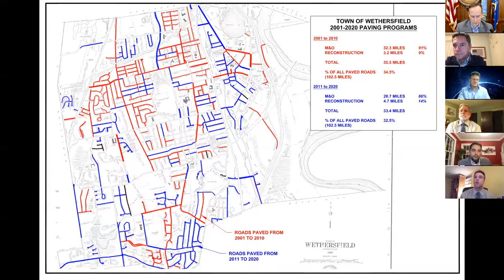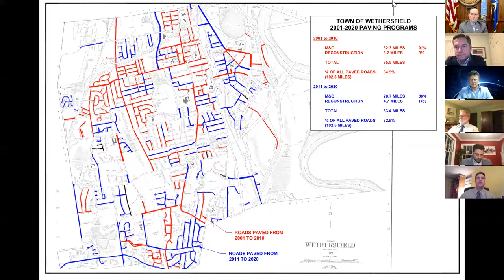Town Council Meeting - February 16, 2021